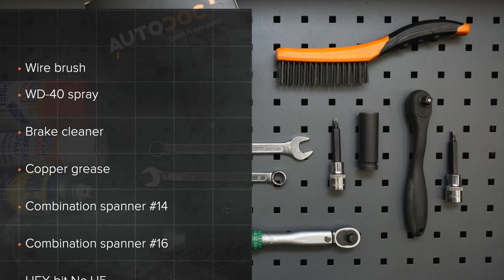Hvordan bytte bak stabilisatorstag der på AUDI A3 2 (8PA) [AUTODOC-VIDEOLEKSJONER]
Hvordan bytte bak stabilisatorstag / lenkearm / stabstag på AUDI A3 2 (8PA) 1.2 Sportback 2004–2013 [AUTODOC-VIDEOLEKSJONER]

Stabilisatorstag til kjøretøyet AUDI TT Coupe (8J3) (Y08.2006–06.2014) / AUDI A3 Hatchback (8P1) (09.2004–03.2013) / VW Jetta Mk5 (1K) (08.2005–10.2010) / VW Golf V Hatchback (1K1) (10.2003–02.2009) / VW Golf VI Hatchback (5K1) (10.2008–11.2013) bør som regel erstattes i én og samme prosedyre. Det er imidlertid noen små forskjeller, på grunn av spesifikke egenskaper ved kjøretøyets design.

0:00 — AUDI A3 2 – stabilisatorstag: trinn-for-trinn veiledning for utskifting
0:26 — Løsne hjulboltene.
0:57 — Skru løs festene som forbinder stabilisatorstaget med bærearmen.
1:24 — Ιnstall den tverrgående stabilisatorkoblingen.
1:46 — Stram festet som forbinder stabilisatorstaget med bærearmen.
2:16 — Skru inn boltene.